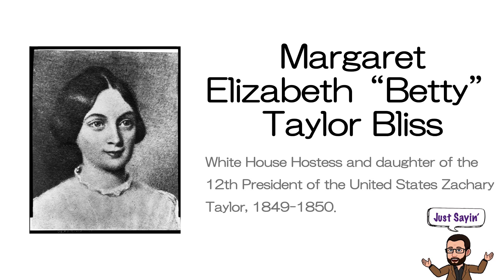Margaret Elizabeth “Betty” Taylor Bliss | How to Say In American English | Just Sayin' MCMP | 01621